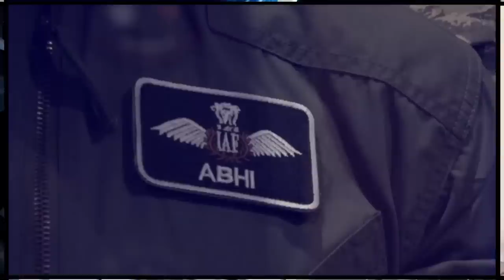The Red Zone Sealed in Islamabad Before The Hearing of SC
Shahbaz Sharif is now in a depe trouble as he is unable to manage the pressure from lawyers.